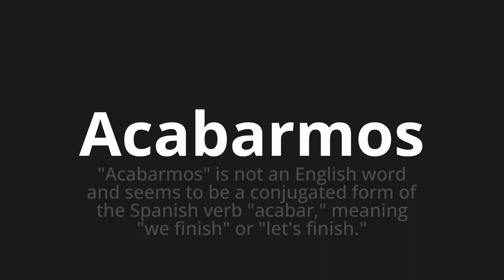How to pronounce Acabarmos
Master the Pronunciation of 'Acabarmos WHICH MEANS WE FINISH' - which means : "End" is not an English word and sems to be a conjugated form of the spanish verb "end," meaning "we finish" or "let's finish." 📝 with @PortuguesePronunciation 🎓🗣️ - [Your Guide to Portuguese]

Learn to pronounce 'Acabarmos' perfectly in Portuguese with our easy and engaging tutorial by @PortuguesePronunciation! 📖📽️ In this comprehensive video, we provide you with native speaker examples 🗣️👂 and phonetic breakdowns 🎵 to ensure you get the pronunciation just right.

How to say End in Portuguese